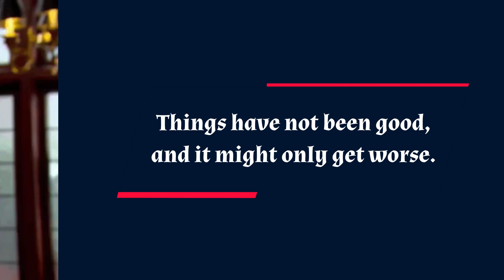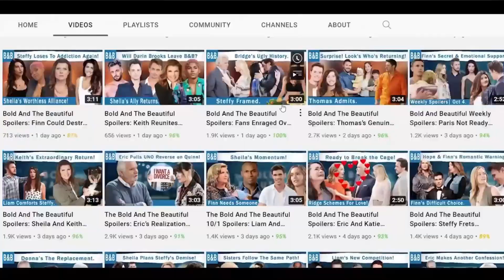CBS (07/10/2024) The Bold and The Beautiful: Steffy’s Pill Popping Back On- Finn Leaves.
The Bold and The Beautiful Spoilers: Steffy’s Pill Popping Back On- Finn Leaves. Steffy has been insufferable for a while now, she’s mean, she’s rude, and she’s also controlling Finn as if he were her puppet. Things have not been good, and it might only get worse. Steffy also recently suffered so much with Luna kidnapping her and everything. That being said, things might go from bad to worse soon and that means Steffy’s life might derail. Finn might decide he’s had enough, then there’s Taylor's condition and on top of that Luna was drugging her. And she was already hooked on drugs once, so maybe she fell off the wagon again or maybe she will when her life is nothing but darkness and she has nothing to cope with. Since Luna already has on drugs it won’t be long before Steffy starts popping pills if Finn leaves her. Who will be her savior this time?